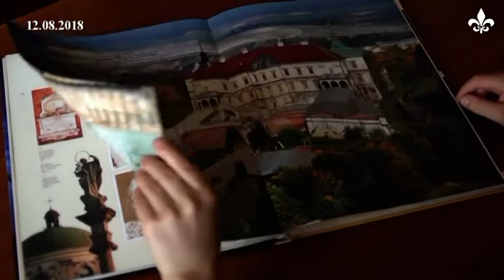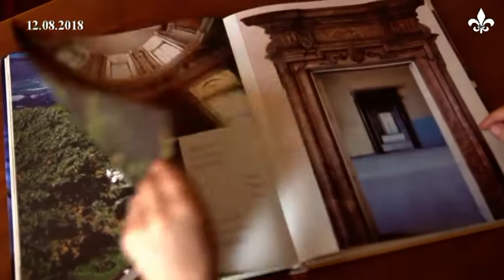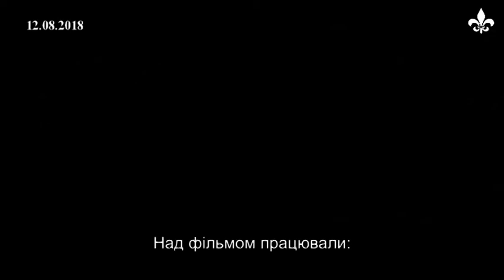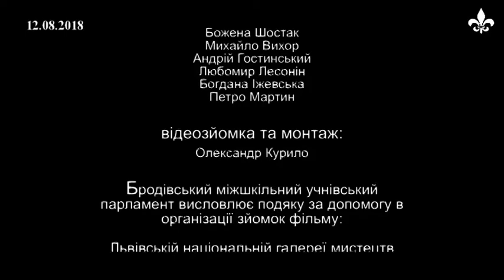Ролик-переможець конкурсу "Наш замок" у рамках проекту "Чим живуть замки?" (ТРК "Броди")